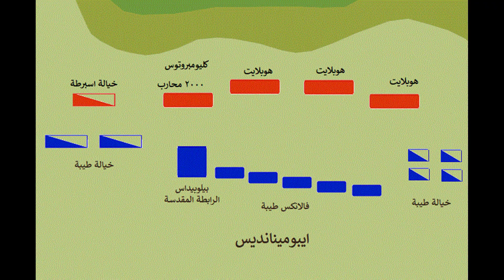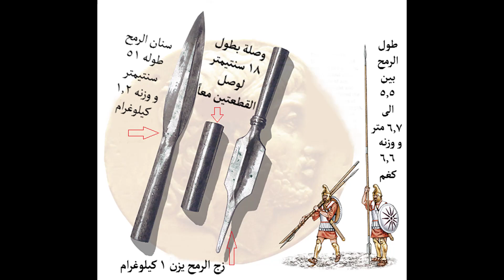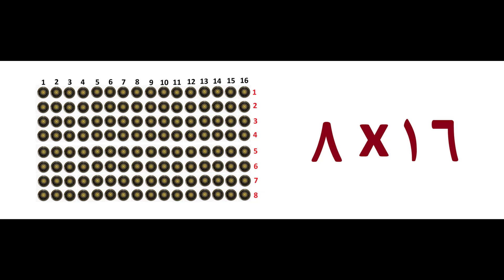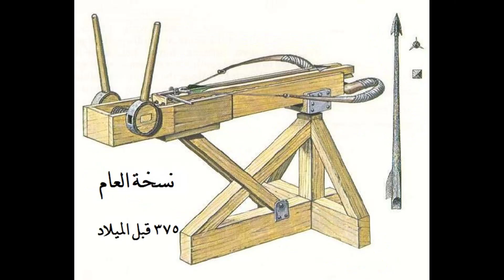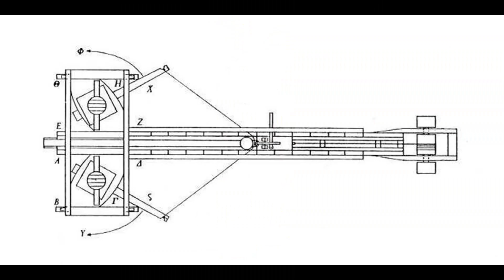اصلاحات الملك فيليب و دروها في صناعة مجد الاسكندر